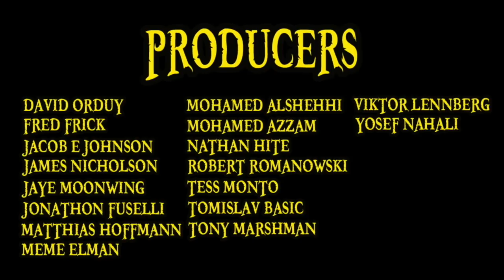The Tori Tori no Mi, Model: Falcon (Devil Fruit Encyclopedia)